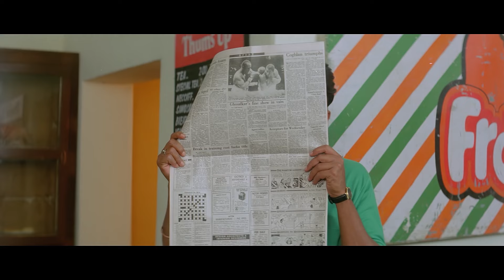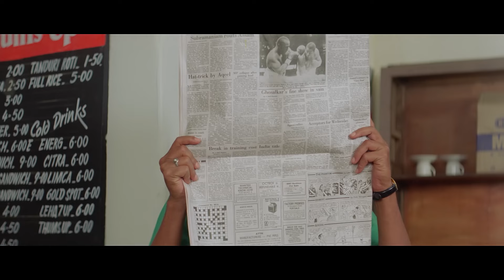ये लड़की है या पेट का कुवा अकेले सारा होटल का खाना खा गयी | Mithun Chakraborty | Adami Movie Comedy